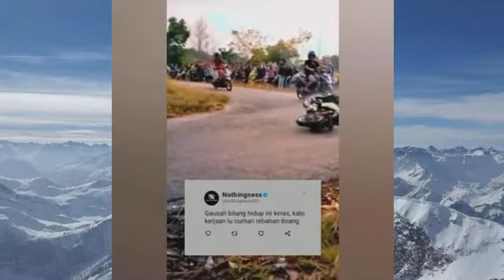STATUS WA LUCU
Status Wa Lucu Di Jamin Bikin Ngakak

Video lucu banget buat status wa kekinian
video lucu, story wa lucu, status wa lucu